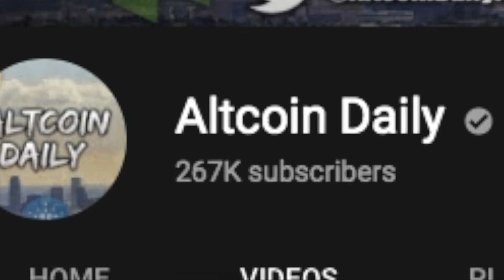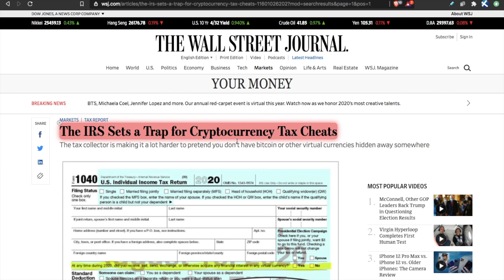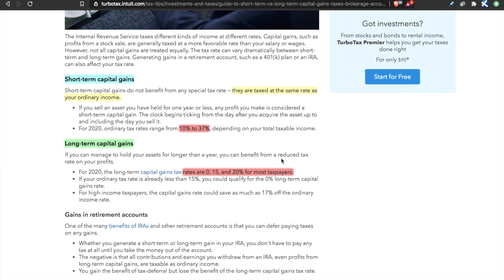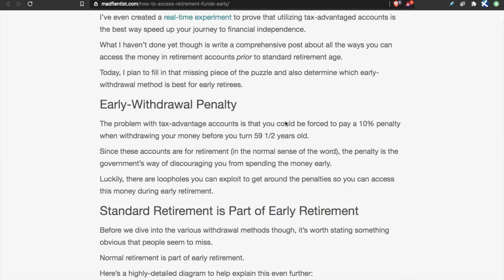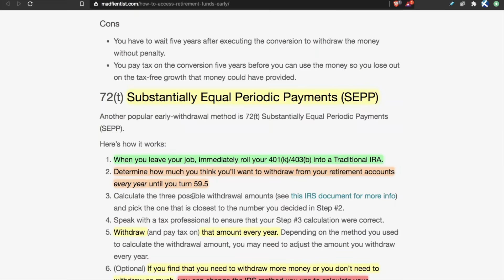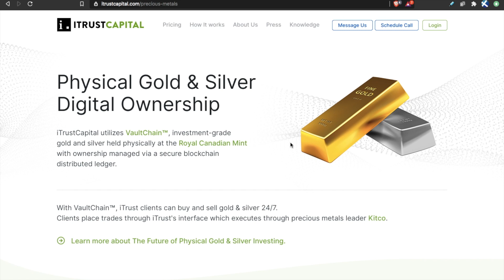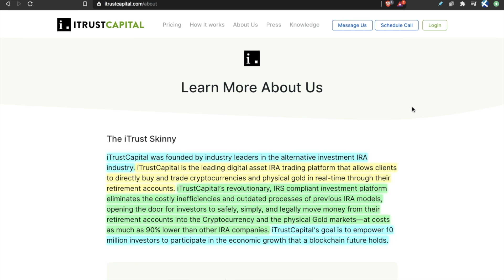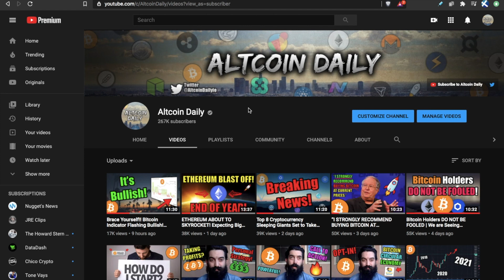How to Buy, Sell, and Trade Cryptocurrency Tax-Free!! | iTrustCapital Bitcoin, Crypto, & Gold IRA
What is the best cryptocurrency investing tip into 2021? How do I buy, sell, and trade cryptocurrency tax-free? What is the best bitcoin/cryptocurrency IRA platform in November 2020? Let's review iTrustCapital.

To open an IRA with iTrustCapital and get 1 month FREE use code "ALTCOIN" or click this link:

iTrust is a partner of the channel Altcoin Daily and iTrust have entered into an agreement for a sponsored review of their platform. In exchange for the review, Altcoin Daily has received a payment in USD. All opinions expressed are my own, and all information was what was found publicly on the internet.

TimeStamps:
00:00 Intro
01:33 Investing without an IRA (Crypto Taxes)
02:18 Investing with an IRA
04:21 Withdrawing early from an IRA
05:18 What is iTrustCapital
05:44 Which Cryptocurrencies do they offer?
06:18 Security
06:57 Fees
08:31 The iTrust Skinny
09:34 Final Thoughts

-- Use this Binance Referral ID code "MMT30EAI" while creating a new account. You will get a lifetime discount of 20% over every trade: